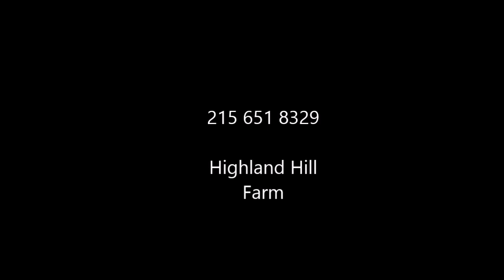Got Rabbits How about Shooting some of them